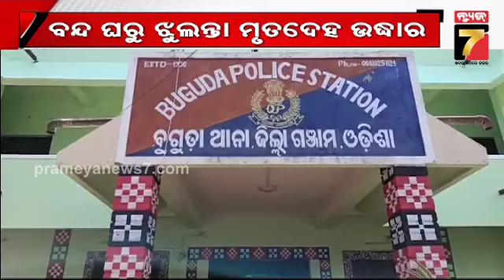Ganjam | ବୁଗୁଡ଼ା ପୋଷ୍ଟ ଅଫିସରୁ ମହିଳା ଡାକ କର୍ମଚାରୀଙ୍କ ମୃତଦେହ ଉଦ୍ଧାର | PrameyaNews7